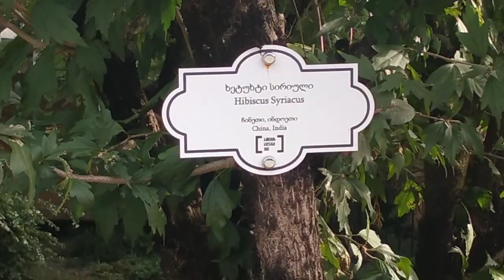Batumi so lovely